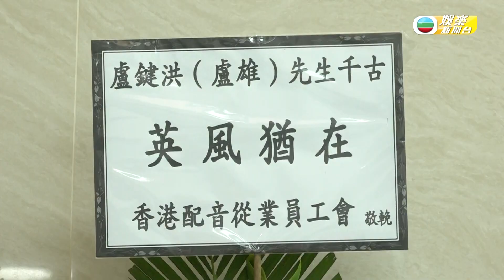娛樂新聞台｜資深配音員｜演員｜盧雄設靈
【 娛樂新聞台 】資深配音員、演員盧雄設靈
資深配音員、演員盧雄於1月27號因病離世。佢嘅設靈儀式於4月6號舉行，多位圈中人送上花圈致哀，配音員黃鳳英親自出席喪禮。盧雄生前最後一次露面為於上年五月嘅《好聲好戲》親領「好聲好戲 殿堂聲演獎」，其獎座亦被放置於靈堂接待處當眼位置。盧雄太太及女兒接受傳媒訪問，感謝各界關心之餘，亦簡單交代儀式延期舉行嘅原因。

Like + Follow = 緊貼 TVB 各劇集及藝員動態！